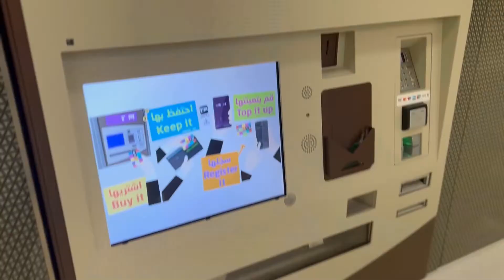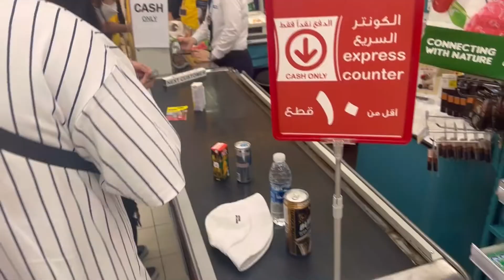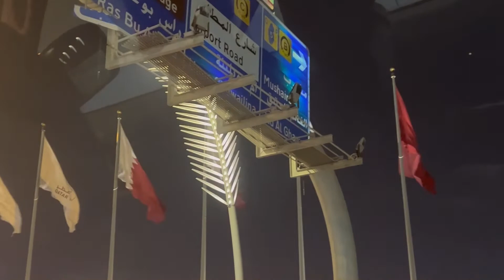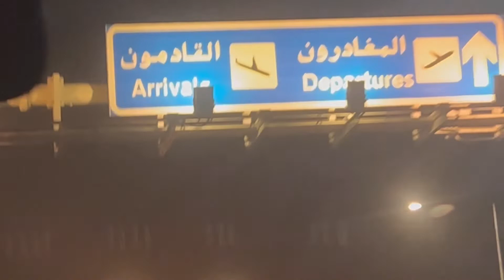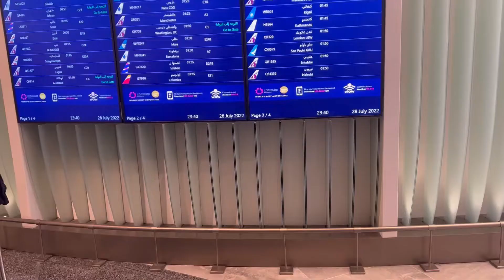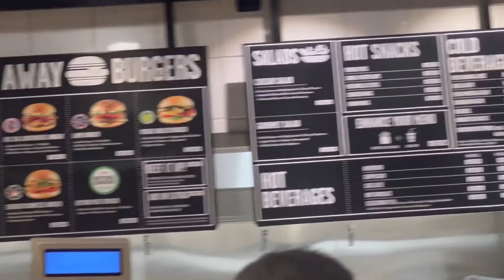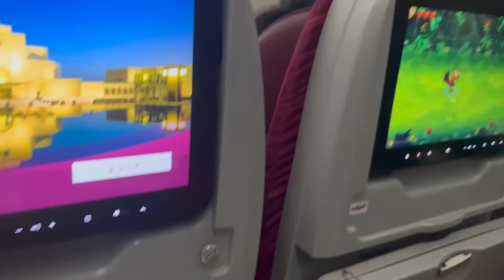BE RIGHT BACK QA....